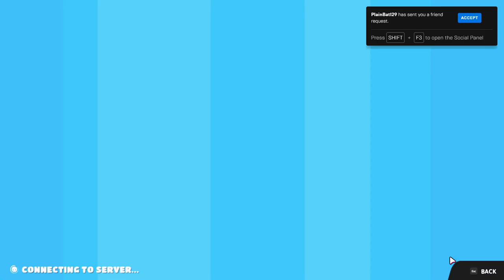Fall Guys - Season 4: Creative Construction #66 *Blast Ball Trials* (PC)(No Commentary)